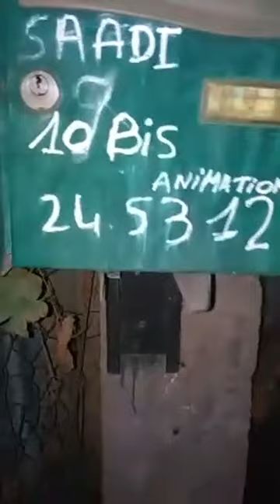DJ Moussa Chante Baco ali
DJ Moussa et Baco ali